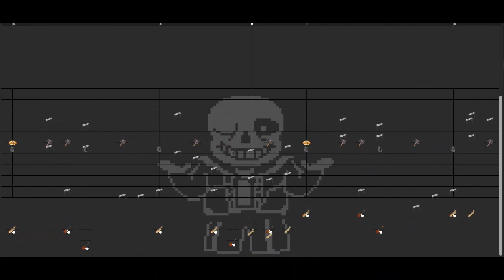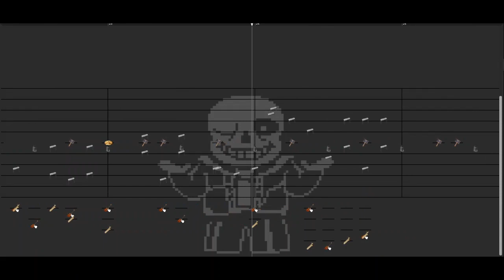[Notessimo Cover] Undertale - sans.